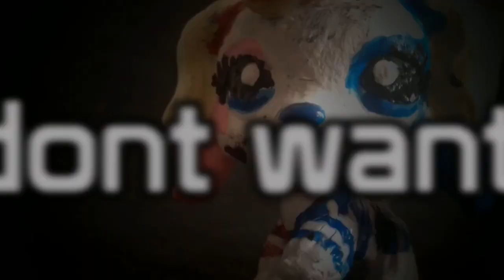LPS:MV Gangsta (Harley Quinn X Joker)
Hope you like this new lps MV video it took me ages editing it also I'm planing on making a lot more suicide squad videos because I just LOVE IT also plz follow me on music.ly diamondkittytv 💎👑✨💫
SOCIAL MEDIAS
Skype: diamondkittytv
Kik: diamondkittytv
Oovoo: diamondkittytvofficial
Musical.ly: diamondkittytv